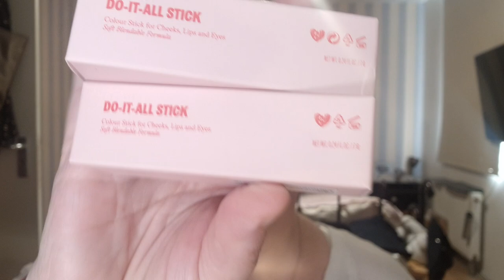HM Beauty testen